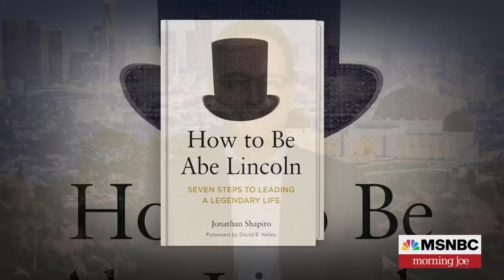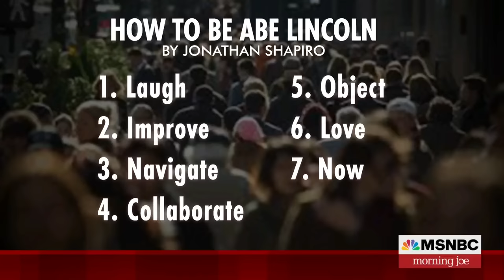How Lincoln can teach us to be be 'happier, healthier, better Americans'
Author Jonathan Shapiro joins Morning Joe to discuss his new book 'How to Be Abe Lincoln: Seven Steps to Leading a Legendary Life'.